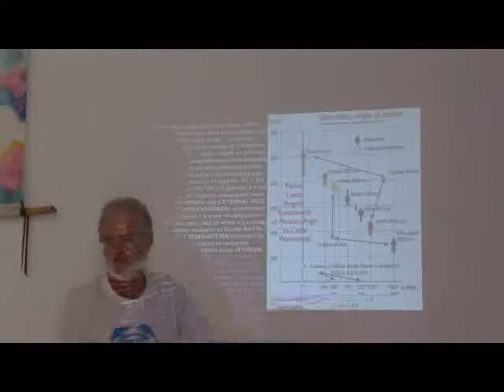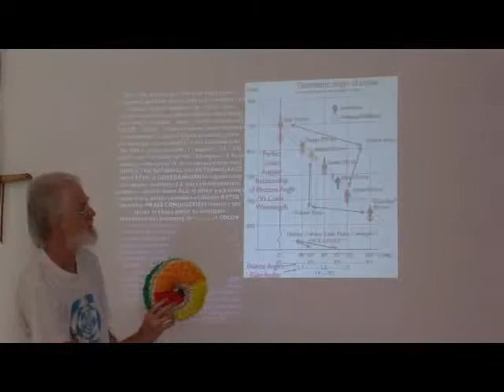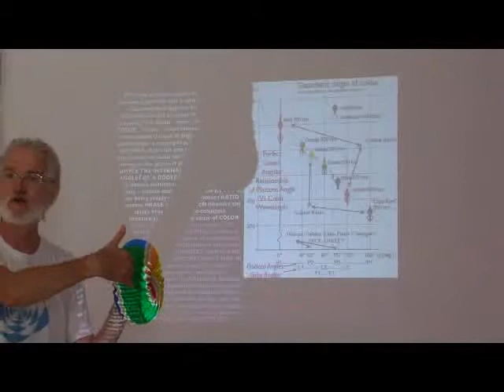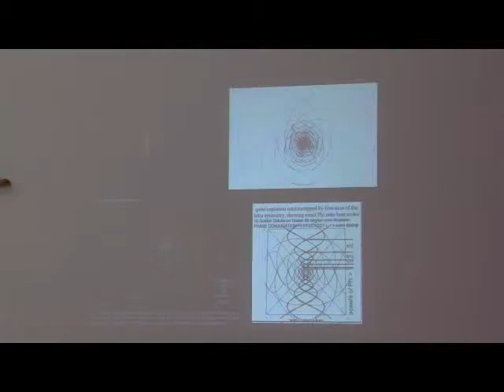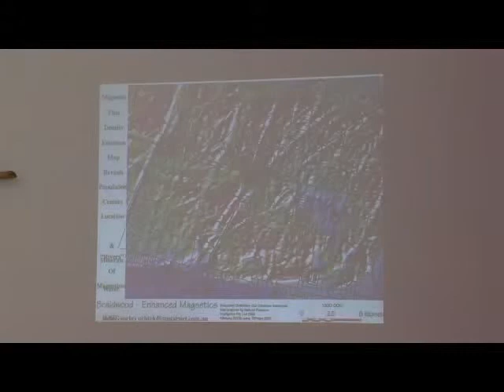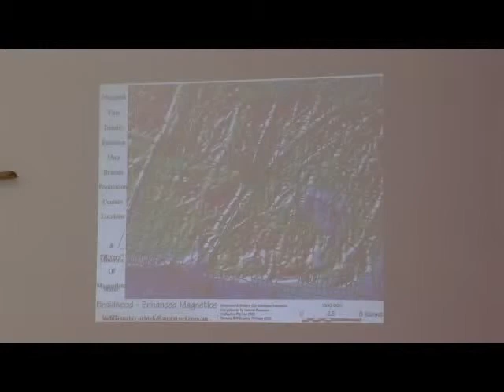Dan Winter - Self-Organization from Implosive Fractality 20 of 27